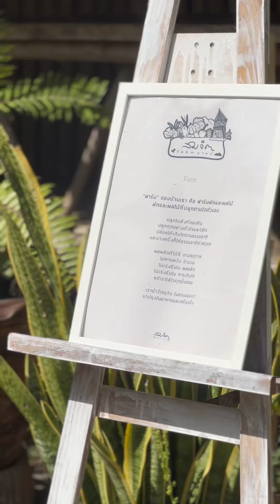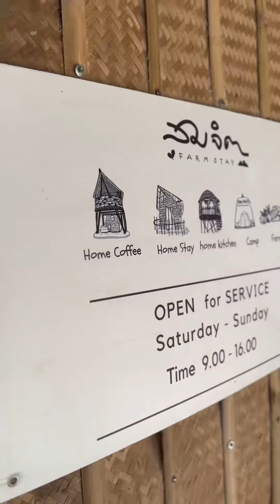Relax time สมจิต ฟาร์มสเตย์ พลวงทอง ชลบุรี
สมจิต ฟาร์มสเตย์ พลวงทอง ชลบุรี